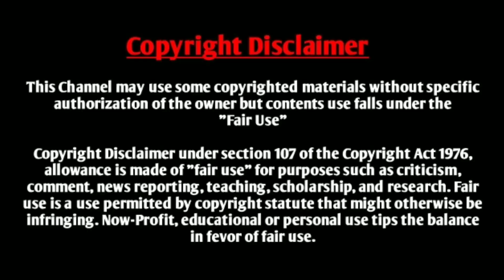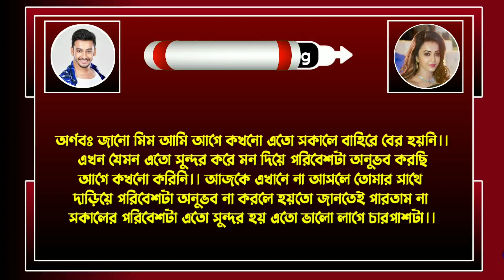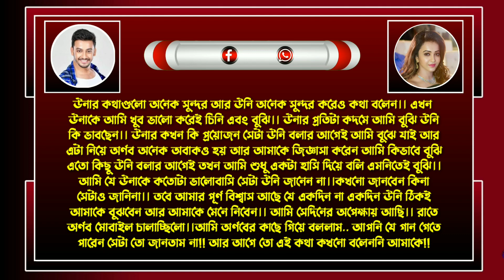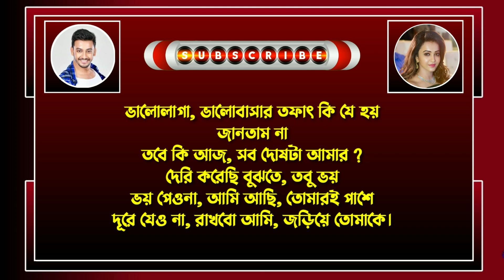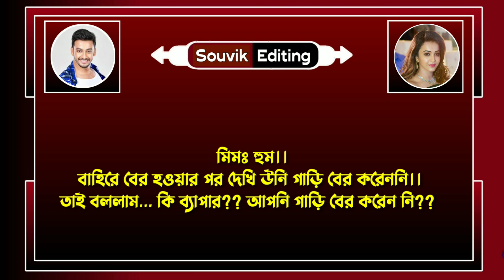অবহেলা নাকি ভালোবাসা- ৭ পর্ব / A Painful Love Story / Ft: সৌভিক, মৃয়াঙ্কা, সোনালিকা / Souvik Editing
➢ Voice : সৌভিক - মৃয়াঙ্কা - সোনালিকা - পারমিতা

➢ Special Thanks : Mriyanka, Shonalika, Paramita

➢ Script : Collected

➢ Script Edit : Souvik

➢ Audio Mixing : Souvik

➢ Thumbnail Edit : Souvik ( Me )